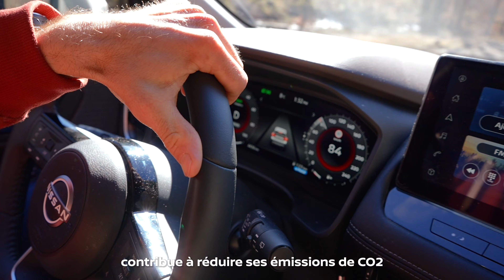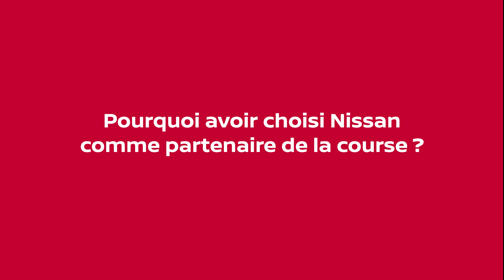PARTENARIAT NISSAN TRAIL VENTOUX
À J-2 du @trail_du_ventoux, 📽retour en images sur un partenariat au sommet 🫶
Rendez-vous Samedi 9 & Dimanche 10 Mars - 2 Jours intenses sous le signe de l'effort, du plaisir et du partage 😉